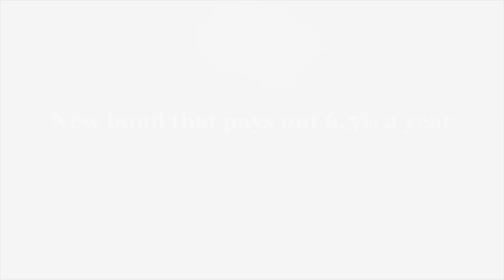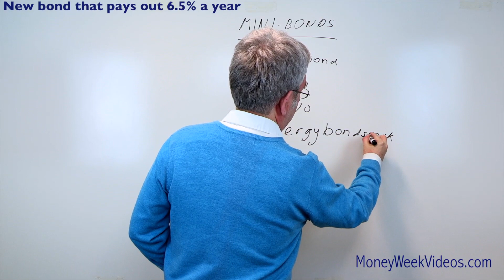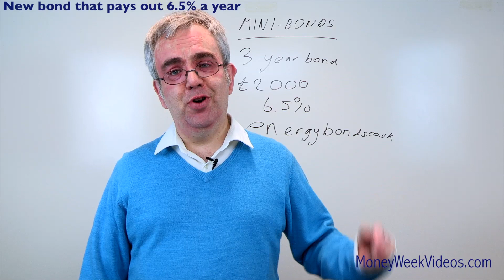New bond that pays out 6.5% a year - MoneyWeek Videos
With savings accounts paying such low interest rates, any investment that pays out a higher rate is potentially attractive.

Watch this video and you'll learn about a new bond that funds investment in solar energy projects and will pay you 6.5% a year in interest.